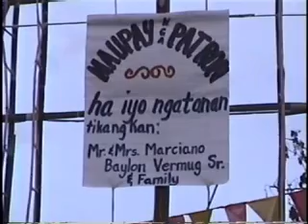Caibiran Fire Display Fiesta 2008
Caibiran Fiesta Celebration 2008 in honor of Saint James the Apostle...